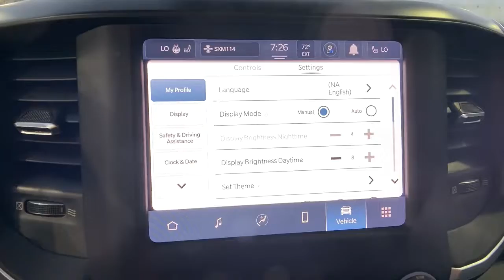2022 Ram 1500 Orlando FL, Central Florida, Winter Park, Windermere, Clermont, FL N0017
Granite Crystal Metallic Clearcoat New 2022 Ram 1500 available in Orlando, Florida at Orlando Dodge. Servicing the Central Florida, Winter Park, Windermere, Clermont, FL area.
2022 Ram 1500 Big Horn/Lone Star - Stock#: N0017 - VIN#: 1C6RREBT0NN158275

Orlando Dodge
4101 W. Colonial Dr

All prices plus Tax, Tags, and Dealer Fees. Prices do not include Dealer installed options. Residency restrictions apply. Incentives included in the above price are:$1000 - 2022 National Retail Consumer Cash (Type 1/B) 22CN1. Exp. 11/01/2021 Recent Arrival!2022 Ram 1500 Big Horn/Lone Star HEMI 5.7L V8 Multi Displacement VVT RWD 8-Speed Automatic Granite Crystal Metallic ClearcoatTHIS VEHICLE INCLUDES THE FOLLOWING FEATURES AND OPTIONS: Big Horn Level 2 Equipment Group (115V Auxiliary Power Outlet, Auto-Dimming Exterior Driver Mirror, Exterior Mirrors w/Supplemental Signals, ParkSense Front/Rear Park Assist w/Stop, Power 8-Way Driver Seat, Radio: Uconnect 5 W w/8.4 Display, and Remote Start System), Level 1 Safety Group (Advanced Brake Assist), Night Edition (3 Rear Seat Head Restraints, 4 Way Front Headrests, Anti-Spin Differential Rear Axle, Front Seat Back Map Pockets, Manual Adjust 4-Way Front Passenger Seat, Rear 60/40 Folding Seat, and Wheels: 20 x 9.0 Premium Paint/Polished), Quick Order Package 25Z Big Horn, 3.21 Rear Axle Ratio, 3.92 Rear Axle Ratio, 48V Belt Starter Generator, 4-Wheel Disc Brakes, ABS brakes, Air Conditioning, Alloy wheels, AM/FM radio, Black Exterior Mirrors, Brake assist, Bumpers: chrome, Cloth Bench Seat, Delay-off headlights, Driver door bin, Dual front impact airbags, Dual front side impact airbags, Electronic Stability Control, Emergency communication system: SiriusXM Guardian, Front anti-roll bar, Front Center Armrest w/Storage, Front fog lights, Front reading lights, Front wheel independent suspension, Fully automatic headlights, GPS Antenna Input, Heated door mirrors, Illuminated entry, Integrated Voice Command w/Bluetooth, Leather steering wheel, Low tire pressure warning, Occupant sensing airbag, Outside temperature display, Overhead airbag, Overhead console, Panic alarm, ParkView Rear Back-Up Camera, Passenger door bin, Passenger vanity mirror, Power door mirrors, Power steering, Power windows, Radio data system, Radio: Uconnect 3 w/5 Display, Rear anti-roll bar, Rear seat center armrest, Rear step bumper, Remote keyless entry, Speed control, Split folding rear seat, Steering wheel mounted audio controls, Telescoping steering wheel, Tilt steering wheel, Traction control, Trip computer, Variably intermittent wipers, and Wheels: 18 x 8 Cast-Aluminum Painted.FAMILY OWNED AND OPERATED FOR OVER 42 YEARS! WE OFFER MARKET BASED PRICING, PLEASE CALL TO CHECK ON THE AVAILABILITY OF THIS VEHICLE. WE WILL BUY YOUR VEHICLE, EVEN IF YOU DO NOT BUY OURS!! OPEN 7 DAYS A WEEK TO SERVE YOU.